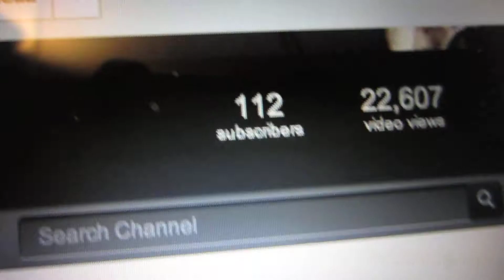EPIC Pennies!!! (1/14/13 - Day 15)